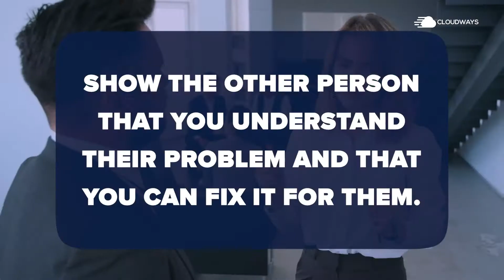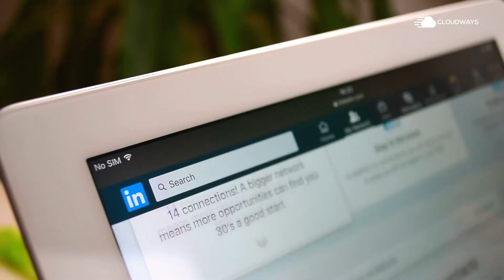Avoid These Brand Positioning Mistakes at All Cost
🎯 Exclusive Resource Pack: A useful collection of templates and resources to help you streamline and better manage core agency processes.

Is your business not scaling, despite your best efforts to grow your brand?

Most businesses don’t realize that despite your best efforts to grow the business, you might be pushing your ideal clients away.

In this video, Jan Kock talks about the brand positioning mistakes businesses make and how to avoid them.

Learn where you are going wrong as Jan busts common branding myths and pinpoints the mistakes that might be taking your business down!

📖 What You’ll Learn:

1. Introduction 0:00 - 0:49

2. Mistake #1: You don’t have a clear niche
     a. Branding Myth #1: Defining your niche too narrowly 0:57-1:29
     b. Branding Myth #2: Branding and Advertising are the same 1:30-2:19
     c. Branding Myth #3: You need a logo and a website 2:20-2:55

3. How to avoid brand positioning mistakes?
     #1: Have conversations 3:00-4:42
     #2: Focus on speed to market 4:43-5:09
     #3: Focus where your ideal client is 5:10-5:23
     #4: Execute high ROI-generating activities 5:24-6:35

5. Summary 6:36-7:23

Hit Play!

🌐 Follow us for more agency-related content

After you watch today’s video, go check out our FREE Agency Resource Pack.

Skip the hassle of creating templates and process documents for your agency.

Use our created and compiled collection of templates and resources to streamline and better manage your core agency processes.

It’s all about HOW YOU run your agency and gain traction in a noisy market.